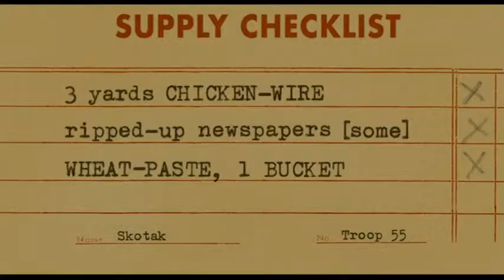Moonrise Kingdom — "I Lost My Temper at Myself"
2012 Wes Anderson, Jared Gilman, Kara Hayward